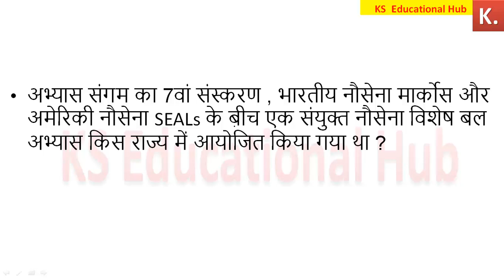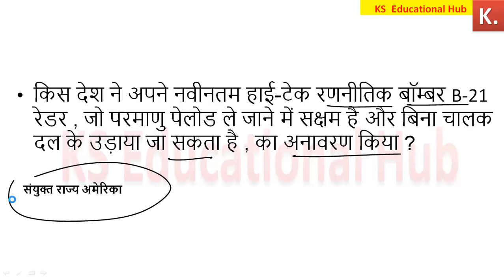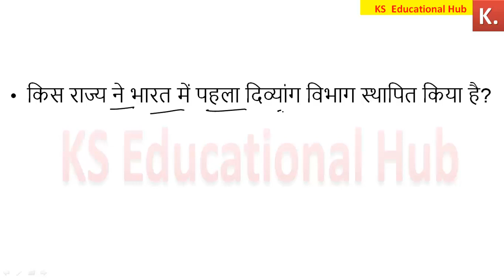12 December 2022 Current Affairs | Daily Current Affairs in Hindi | करेंट अफेयर्स 2022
28 November current affairs
14 November current affairs